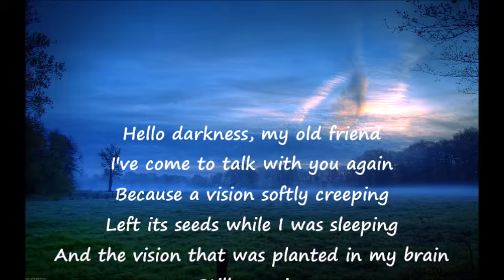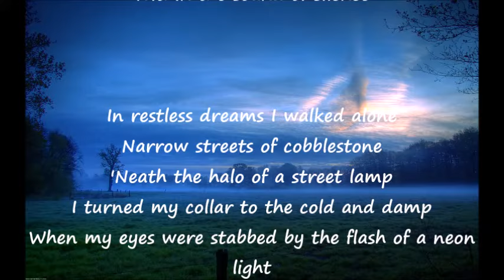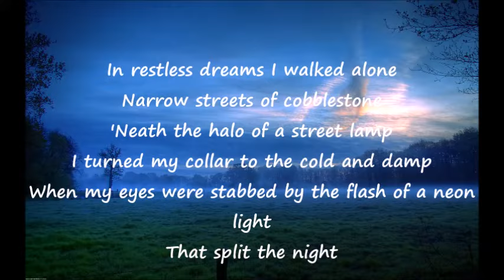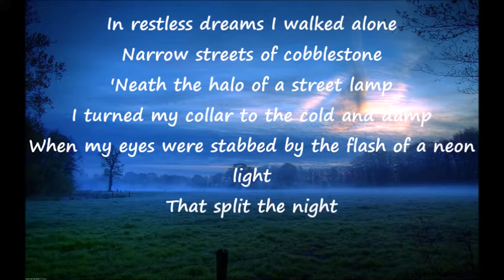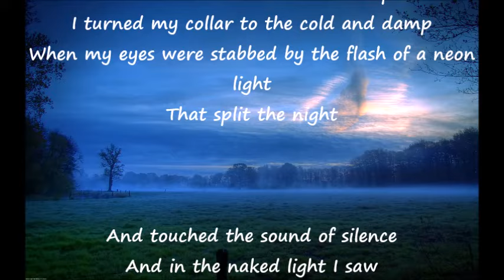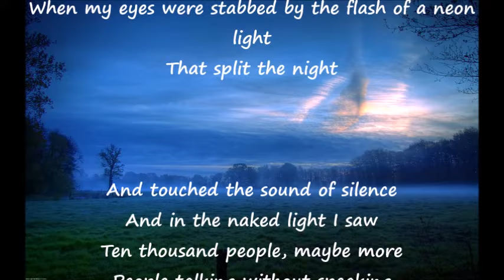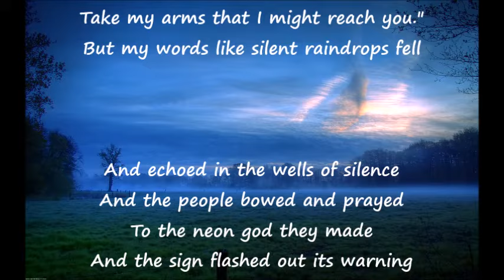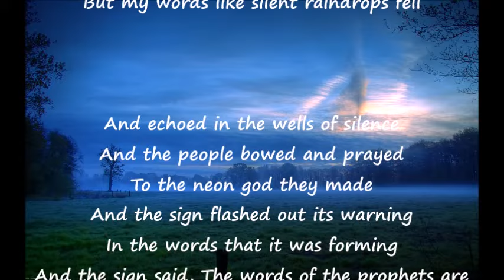Sound of Silence Dana Winner + lyrics